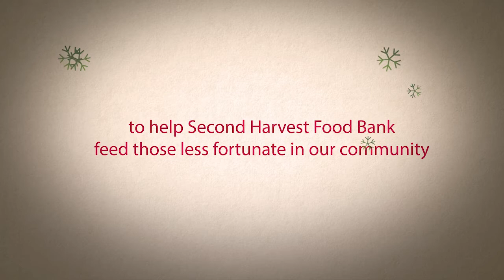Our Annual Holiday Mixer, this time at Santa Cruz County Bank!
Celebrate the season at the Chamber's annual holiday mixer, hosted once again by Santa Cruz County Bank. Wine by Bruzzone Family Vineyards and Dancing Creek Winery, soft drinks, and light appetizers by Brbara & Co will be served.

Please bring a donation of a nutritious, non-perishable food item or monetary donation to benefit Second Harvest Food Bank. The Food Bank needs nutritious, non-perishable foods such as meals in a can (stew, chili, soup), tuna and canned meat, peanut butter, canned foods with pop-top lids, low-sugar cereals, 100% fruit juices in single serving boxes, canned fruit packed in juice, and canned vegetables.

Remember to bring plenty of business cards and a non-perishable food item or monetary donation. Cost is $5 for members and $10 for non-members. No RSVP is required-we hope to see you there!